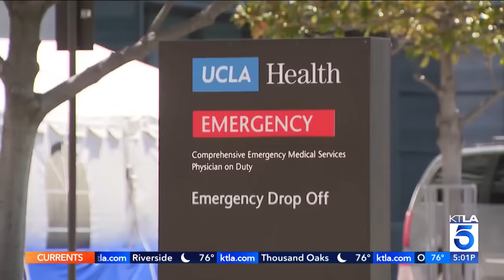Children thrown from moving car in L.A. double murder-suicide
Investigators say the deaths of an infant and two adults at three separate locations in metro Los Angeles on Monday were the result of a “family dispute” that turned into a double murder-suicide.

The bizarre and gruesome sequence of events began inside a unit at the upscale Montecito Apartments on Variel Avenue in Woodland Hills at about 3:30 a.m. when, according to police, neighbors heard an argument involving a man and a woman. Later that morning, one neighbor said she stepped out of her apartment and saw blood everywhere.

KTLA's Rachel Menitoff reports on April 9, 2024.